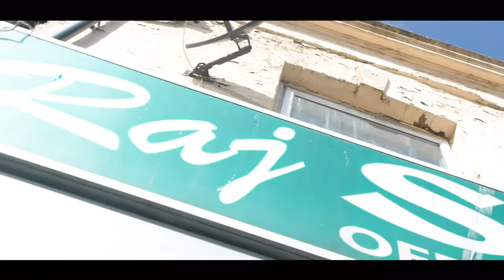Kimuli - Sizzaman | Weasel | King Saha